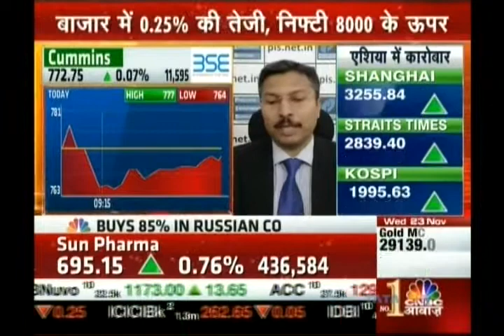Kiran Jadhav, Technical Analyst, Precision Investment Services on CNBC Awaaz on 23rd Nov 2016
Kiran Jadhav, Technical Analyst, Precision Investment Services giving his view on Cummins.